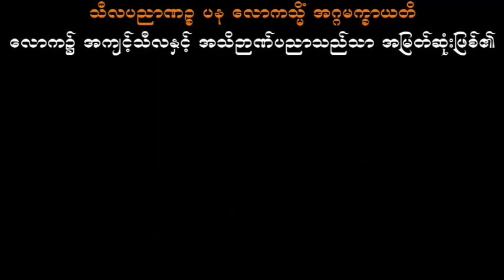သတိတစ်လုံးမြဲသုံး သစ္စာရွှေစည်ဆရာတော် အရှင်ဥတ္တမ